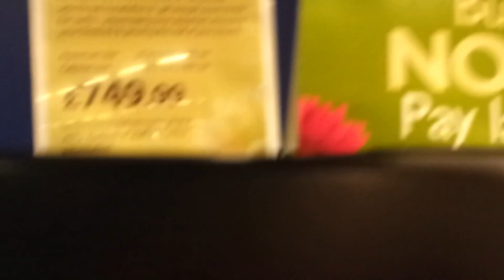Living coral, elephant ear and toad stool corals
Corals are marine animals in class Anthozoa of phylum Cnidaria typically living in compact colonies of many identical individual "polyps". The group includes the important reef builders that inhabit t